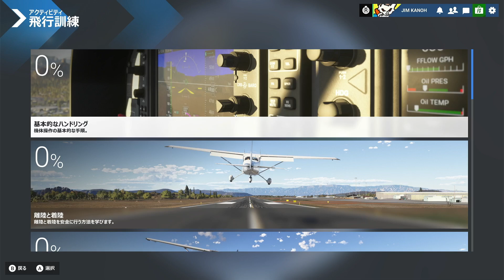「Microsoft Flight Simulator 2024」#1(アクティビティ: 飛行訓練: 基本的なハンドリング(シミュレーターの操作))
【コストコ】
2008年から会員になっているコストコの購入記。

【おもちゃ】
おもちゃ全般の紹介。